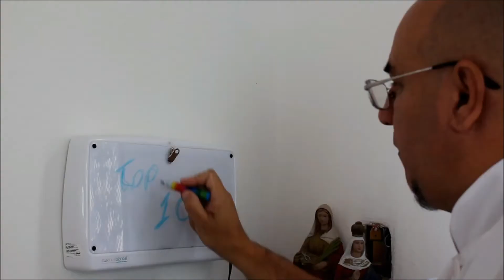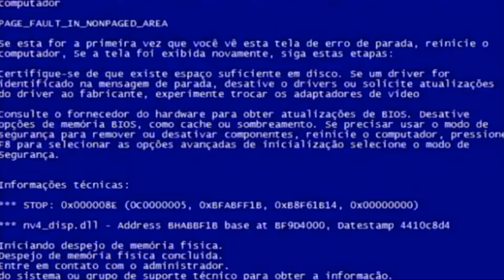BANDA MALASKA - ABRINDO CANAL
Entrevista com Malaska.
Este é o 6º EP do quadro ABRINDO CANAL.
Sejam bem-vindos ao Consultório do Rock!!!
Programa de Rock apresentado por Junior DelNero e André Bijegas.